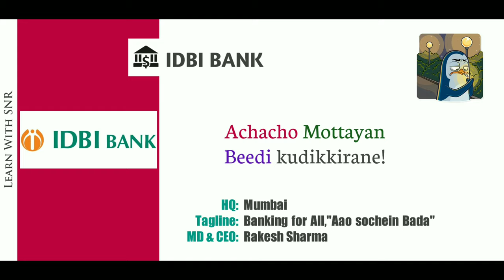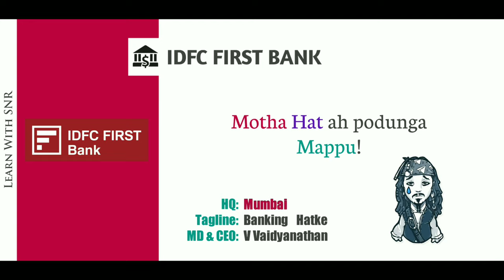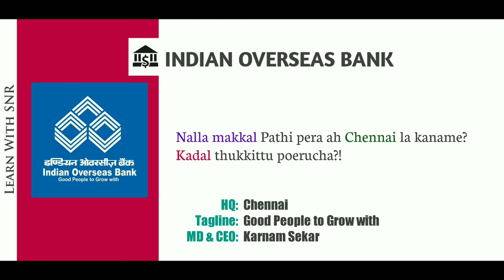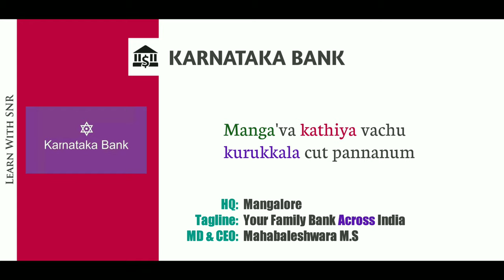[Part 2] Easy to remember banks headquarters and taglines with shortcut ( Funny Clues ) Tamil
bank tagline tricks tamil,private bank headquarters,banks and their headquarters with taglines,banks and their headquarters with taglines tricks,international banks and their headquarters,important banks and their headquarters,IBPS,SBI,Banking awareness,tamil gk,general knowledge tamil,gk tamil,snr,Learn with snr,Crack with jack,talk and mock,naresh kumar,jackson,bankersadda tamil